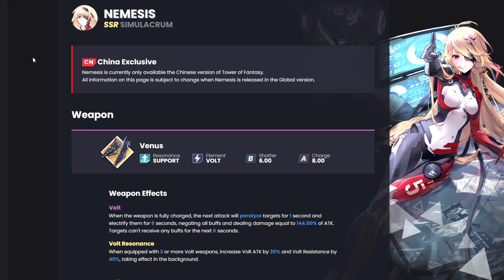🔥 NEMESIS: PULLARE O NO? - Tower Of Fantasy ITA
Gameplay by: Rubhen925 • ON Game • JBGamingExp • Gamespot Trailers • Gaming Mobile • Game Gaki • Mike Fringe

➦ ESCONO VIDEO Lunedì - Mercoledì - Venerdì ORE 12:00 IN PUNTO - VIDEO EXTRA OGNI TANTO
➦ Lascia un commento per ricevere un CUORE da parte mia, rispondo ad ogni commento!

Titolo: 🔥 NEMESIS: PULLARE O NO? - Tower Of Fantasy ITA